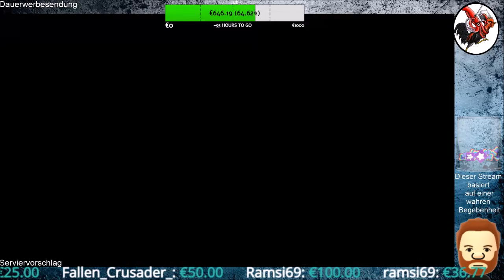Deadly Premonition 2 A Blessing in Disguise #84